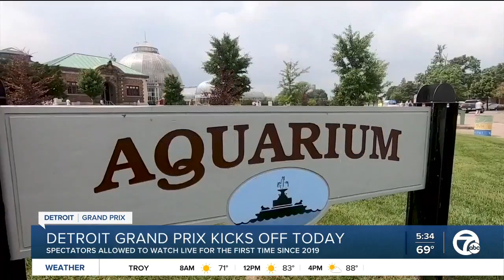Chevrolet Detroit Grand Prix returns to Detroit this weekend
The Chevrolet Detroit Grand Prix presented by Lear returns to Belle Isle this weekend after missing last year due to the COVID-19 pandemic.